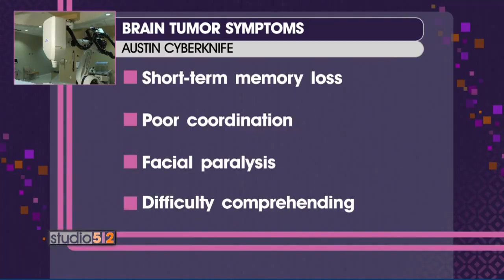CyberKnife Treatment for Metastatic Brain Cancer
Watch Douglas J. Rivera, M.D., Radiation Oncologist and Medical Director at Austin CyberKnife, and Jordan Amadio, M.D., Neurosurgeon at Seton Brain & Spine Institute Neurosurgery discuss brain cancer, specifically metastatic brain cancer, how it is treated with the CyberKnife® Robotic Radiosurgery System and the benefit of radiation oncologists collaborating with neurosurgeons, on Studio 512.  For more information on how brain tumors are treated by CyberKnife technology, please contact Austin CyberKnife today.